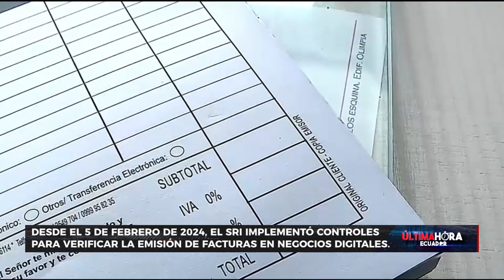El SRI inicia controles a negocios digitales para verificar emisión de facturas